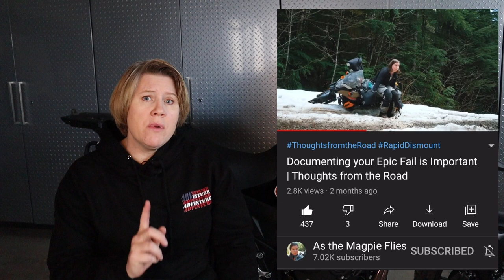Building My Adventure Motorcycle Skills | Backyard Skills Course for CB500X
Hey friends. I decided to focus on improving my basic off-road ADV motorcycle skills. Since traveling is out of the picture right now, I figured now was the perfect time to practice. Even though practicing is no fun sometimes, it makes riding safer and more enjoyable when our skills are up to par. Constructive advice and ideas are appreciated. I'm starting with the basics in this video! Hope you enjoy.